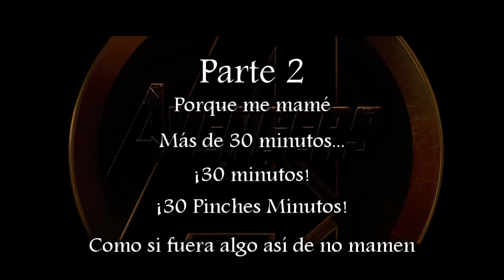Avengers Infinity War (Opinión / Crítica) Parte 2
Crítica Opinión, o como se les de la gana llamarlo

Pues, aprovechando que ya salió en Blu-Ray Avengers Infinity War, va la segunda parte de mis comentarios acerca de la película.

Dirigen: Anthony Russo y Joe Russo

Van en ella: Robert Downey Jr., Chris Hemsworth, Mark Ruffalo, Chris Evans, Scarlett Johansson, Benedict Cumberbatch, Don Cheadle, Tom Holland, Chadwick Boseman, Paul Bettany, Elizabeth Olsen, Anthony Mackie, Sebastian Stan, Danai Gurira, Letitia Wright, Dave Bautista, Zoe Saldana, Josh Brolin, Chris Pratt

Guión de: Christopher Markus y Stephen McFeely